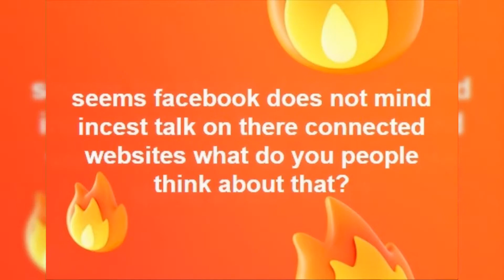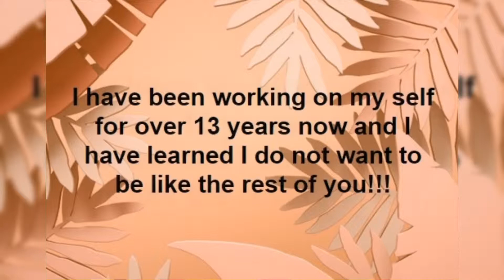united in the light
we are the future man;just remember folks anytime you hack a persons computer or phone it is still identity theft and a felony crime in oregon.message to my stalkers i saw some of you today and i do know where you live as well.